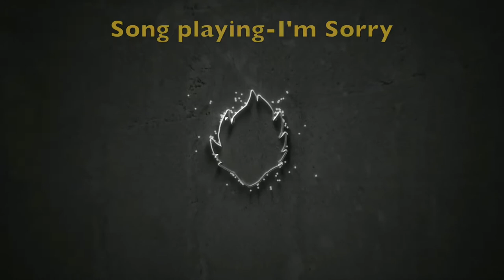Sh*t Rappers Say on Songs | Ep. 1 Lil Xan Betrayed | Genius lyrics meaning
Here's a brand new series I like to call Sh*t Rappers Say on Songs or Rapper say what?? Basically I'm reacting to the meaning behind famous rappers lyrics, some of the stuff they say is out right silly so stick around and hope you're entertained!

Logic Pro X, FInal cut pro, tutorial
Genius, Genius Lyrics, Meaning, Betrayed